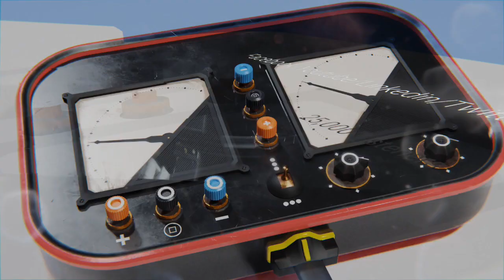This Week In Hospitality Marketing Live Show 356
Topic -- "How Helpful is Useful? The value of non-conversion content"

What is non-conversion content?

You, yes you, the popular summer market hotel, you're in an old school beauty contest and you're not even aware of it.

Most Attractive -- product and rate
Most Talented -- amenities and services
Most Popular -- review scores, influencers and Word Of Mouth
Best in Contest -- rankings, ratings and featured placements

So what are you doing to be more than just 'Miss Congeniality"?